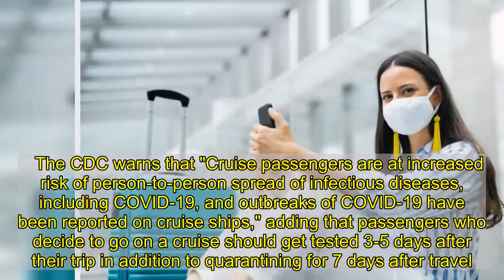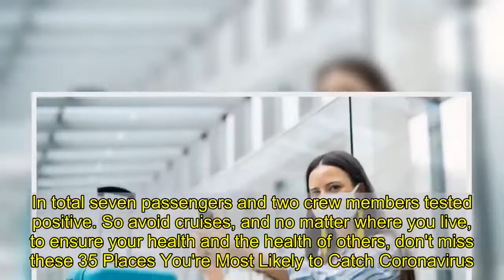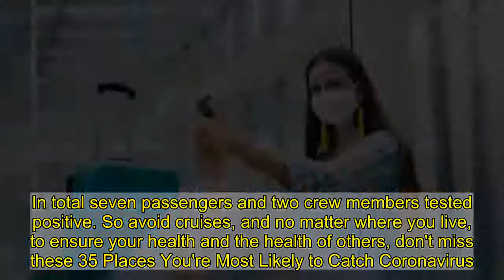CDC Warns “All People” Should Avoid Traveling This Way | Eat This Not That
The holidays are quickly approaching, and despite the COVID-19 pandemic and warnings of health experts—including Dr. Anthony Fauci—many people are still opting to follow through with their travel plans. Obviously, some types of travel are riskier than others when it comes to potential coronavirus exposure. However, this week the United States Centers for Disease Control and Prevention have issued a strong recommendation that people avoid this type of travel altogether in order to prevent catching or spreading the deadly virus.  Read on, and to ensure your health and the health of others, don't miss these Sure Signs You've Already Had Coronavirus.   The Risk of Taking a Cruise is "Very High"  Despite lifting a months-long ban on cruises in October, now the CDC is recommending people avoid them altogether. They recently upped their classification of cruise travel risk to "Level 4: Very High Level of COVID-19."  "CDC recommends that all people avoid travel on cruise ships, including river cruises, worldwide, because the risk of COVID-19 on cruise ships is very high," they write. "It is especially important that people with an increased risk of severe illness avoid travel on cruise ships, including river cruises."    "For most travelers, cruise ship travel is voluntary and should be rescheduled for a future date," the CDC points out.   The CDC warns that "Cruise passengers are at increased risk of person-to-person spread of infectious diseases, including COVID-19, and outbreaks of COVID-19 have been reported on cruise ships," adding that passengers who decide to go on a cruise should get tested 3-5 days after their trip in addition to quarantining for 7 days after travel. "Even if you test negative, stay home for the full 7 days," they instruct. "If you don't get tested, it's safest to stay home for 14 days after you travel."  RELATED: COVID Symptoms Usually Appear in This Order, Study Finds Cruises Have Been Linked to A Staggering Number of Cases  Cruise vessels have been linked to a number of coronavirus cases. According to one CDC  report, a staggering 800 cases and multiple deaths were linked to just three cruise ships early in the pandemic. Dr. Fauci has repeatedly warned against sailing the friendly seas during the pandemic, pointing out that their "closed settings" make them prone to virus spread.   Most cruise lines have opted to cancel their trips in United States waters until sometime in 2021. However, in other parts of the world — including Europe and the Caribbean — voyages started up over the summer. The first ship to set sail from the Caribbean since the spring, SeaDream 1, experienced a COVID-19 outbreak, even with a strict pre-boarding policy. In total seven passengers and two crew members tested positive. So avoid cruises, and no matter where you live, to ensure your health and the health of others, don't miss these 35 Places You're Most Likely to Catch Coronavirus.